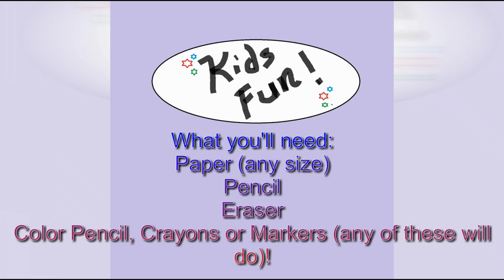How to draw a Shark | EASY | step by step!!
Hello Kids and Parents! Are you looking for fun activities to do while stuck at home! Well you've come to the right place! New drawing tutorials will be uploaded every week! 👍👏😀 All will be easy, step by step tutorials. Please grab some paper, pencil, and something to color with - let's go!